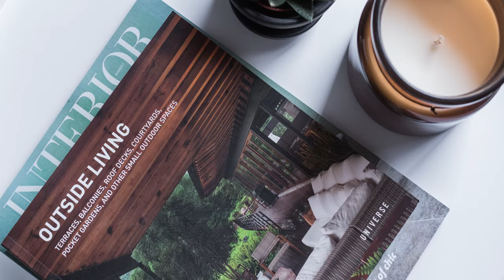Before and After: Production Room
We transformed a basic room into a high functioning workspace/reading room. See the full before and after along with more details on the blog